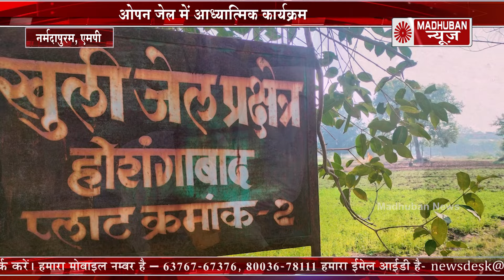ब्रह्माकुमारीज़ पहुंची दक्षिण अफ्रीका अंडर 19 क्रिकेट टीम | Madhuban News | Brahma Kumaris | Cricket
ब्रह्माकुमारीज़ पहुंची दक्षिण अफ्रीका अंडर 19 क्रिकेट टीम | Madhuban News | Brahma Kumaris | Cricket | South Africa | Top News

00:00:09 - फरीदाबाद. हरियाणा
00:01:53 - ठाणे, महाराष्ट्र
00:03:31 - लोधी रोड, नई दिल्ली
00:06:00 - जमशेदपुर, झारखण्ड
00:06:55 - नर्मदापुरम, एमपी
00:08:14 - मेदिनीपुर. पश्चिम बंगाल

इस बुलेटिन में आप देखेंगे दक्षिण अफ्रीका अंडर 19 क्रिकेट टीम फरीदाबाद में ब्रह्माकुमारीज़ सेवाकेंद्र पर राजयोग सीखने पहुंची तथा महाराष्ट्र के ठाणे में पुलिसकर्मियों को तनाव मुक्त जीवन जीने के कला सिखाने के लिए विशेष कार्यक्रम का आयोजन किया गया और भी बहुत कुछ सिर्फ मधुबन न्यूज़ में

In this bulletin, you will see the South Africa Under-19 cricket team visiting the Brahma Kumaris service center in Faridabad to learn Rajyoga, and a special program organized in Thane, Maharashtra, to teach police officers the art of living a stress-free life. There is much more covered in Madhuban News as well.